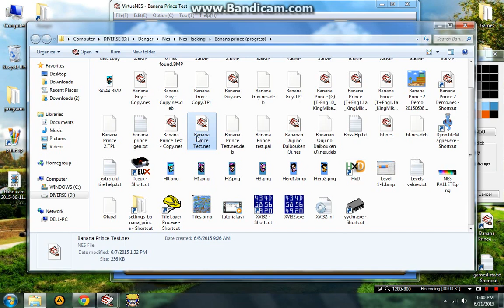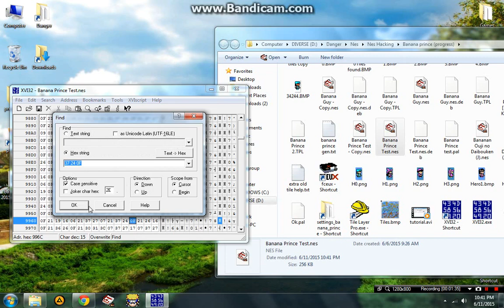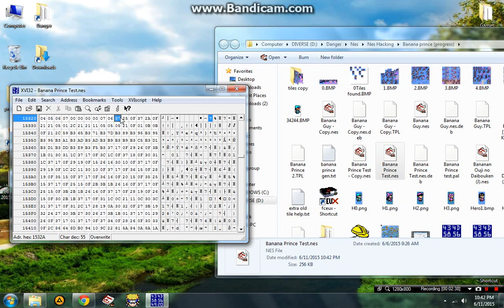hex nes palette edit